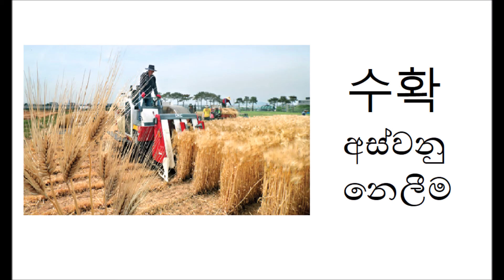පද චාරිකා 4 - 명절 (4/10)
한국말 선생님 ගෙන එන පද චාරිකා පොත ආශ්‍රිත කොරියානු වචන වලින් කොරියානු බස හදුන්වාදෙන පුංචි වැඩසටහනේ ආරම්භයයි මේ.

මුලින්ම එක් එක් මාතෘකා යටතේ ඇති වචන කියවා පුහුණු වෙන්න.
10/10 වීඩියෝවට පසුව එන වැඩසටහනෙන් ඒ  එක් මාතෘතා ගැන වැඩියෙන් කතා කරනවා.

පාසල් දරුවන්ට පමණක් නොවෙයි දෙමාපියන්ටත් එසේ ම
පාසල් දරුවන්ට කොරියානු බස උගන්වන්න කැමැත්තෙන් ඉන්න ගුරුවරුන්ටත් මේ වැඩසටහනට එකතු වන්න කියා ආරාධනා කරනවා.